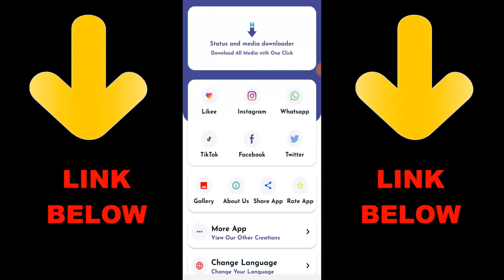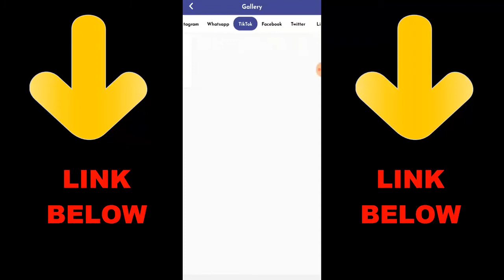Vivivi vs Elitegamer 1v1 ARs Only | Call of duty Mobile 1v1 | COD Mobile 2021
► OchoochogiftYT
Random Videos